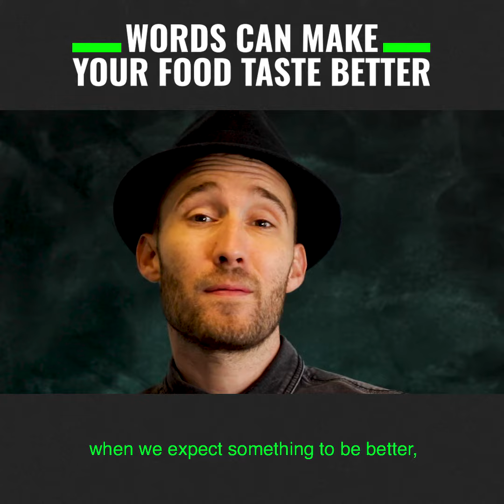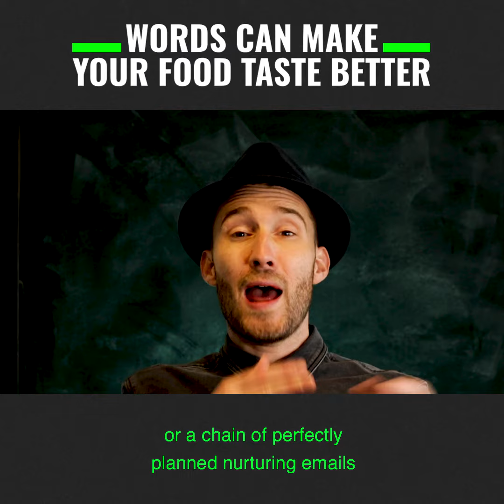Expectation Theory And How Words Can Make Food Taste Better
NO. This isn’t a metaphor.

YES. Your brain - shockingly - works like this.

You see, written words can make your food ACTUALLY taste better.

And can make your experience of a service ACTUALLY feel better.

There’s a cognitive bias called “expectation theory” that makes our brains align our expectations with reality.

When we expect something to be better, that expectation tends to positively affect our actual real-life experience of the thing.

Crazy, right?

But what does this mean for brand copy?

👉 You can make or break your sales conversion rate and impact how your customers feel about your brand - simply by using deliciously evocative words.

👉 You need to get the words right at every single touchpoint, from your top-funnel landing pages right through to post-sale customer service.

👉 Customers are people and people like descriptive language. We love to use our imaginations and get excited about what we’re seeing and hearing.

Just build it...and the conversions will come.